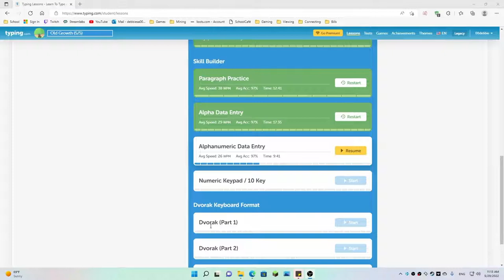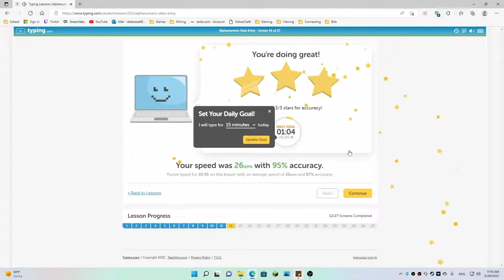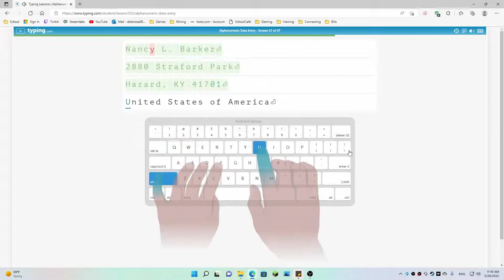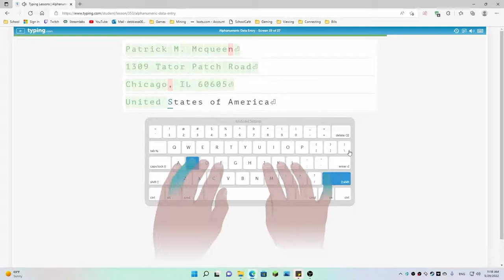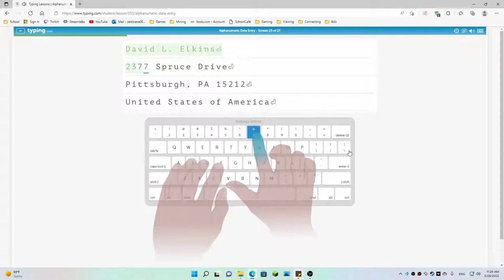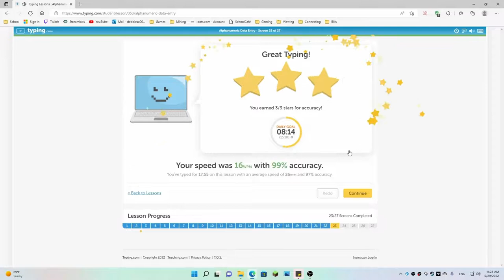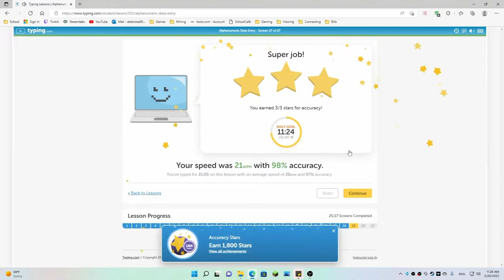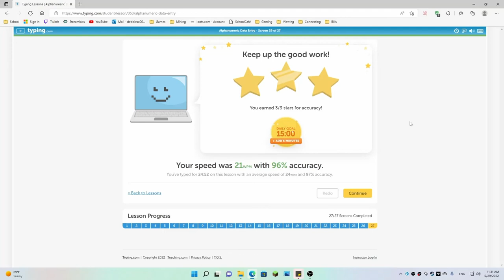Typing.com 30 Day Challenge Day 30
This series exists to see how much my typing skills will improve after 30 days at a rate of 15 minutes a day.